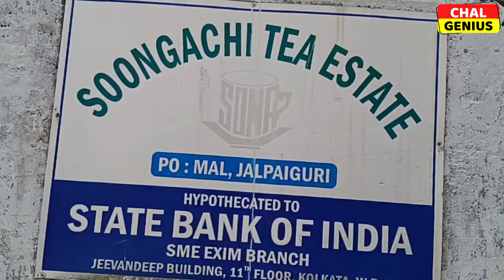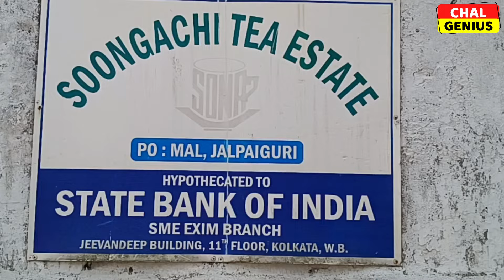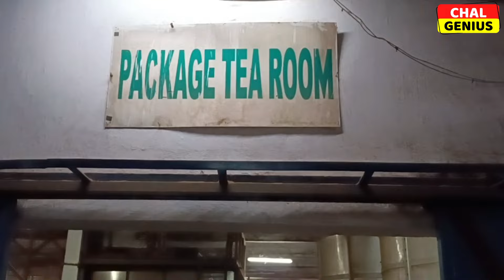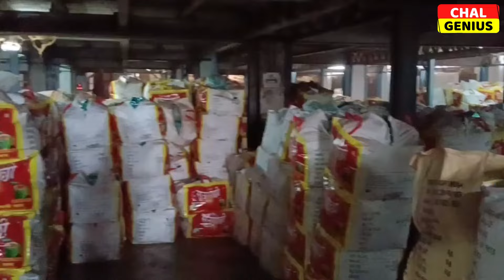tea garden tour ll देखिए चाय पत्ती कैसे बनती है ll Small scale business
Hi,

This video is about the tea factory tour where we show you how tea leaves are plucked and then taken into factory to be made into tea.